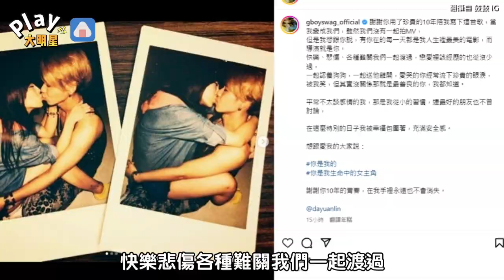不藏了！鼓鼓曬出跟大元接吻照 「認了10年感情」甜蜜告白：你是我的